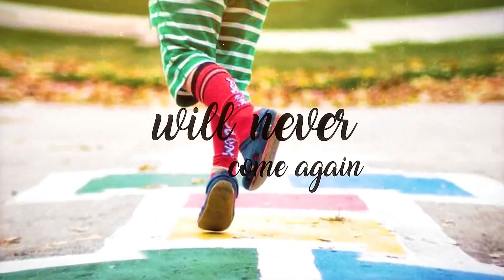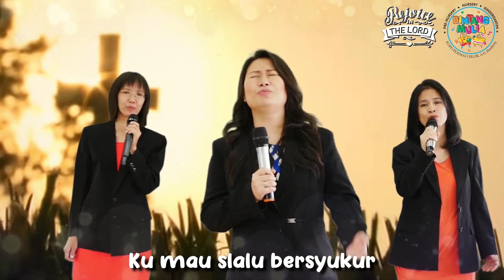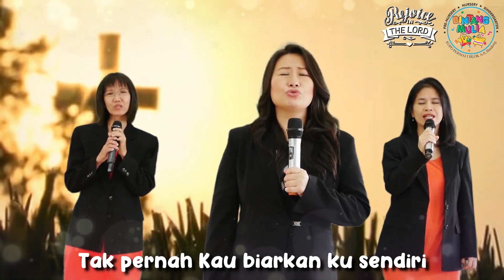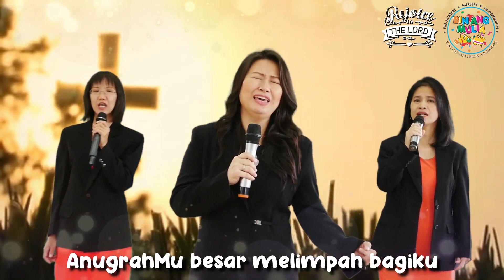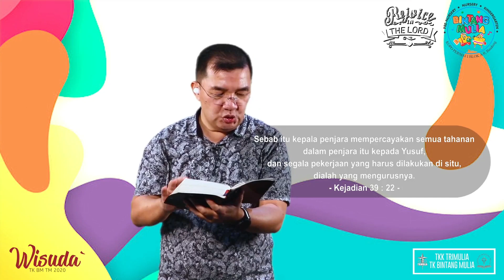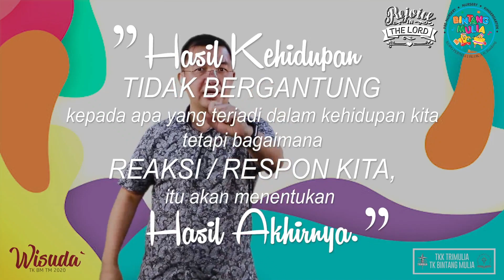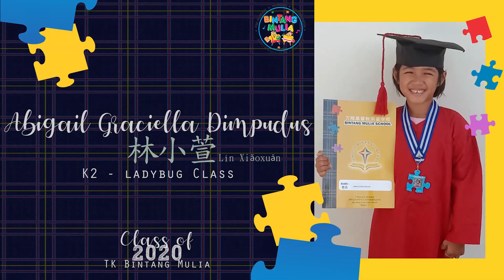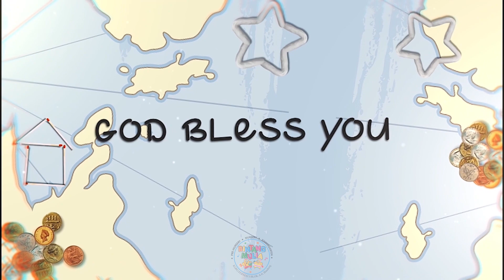Graduation Day TK Bintang Mulia 2019-2020 - Ladybug Class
TK Bintang Mulia
Graduation Day
Angkatan ke -21

Phil 4:4